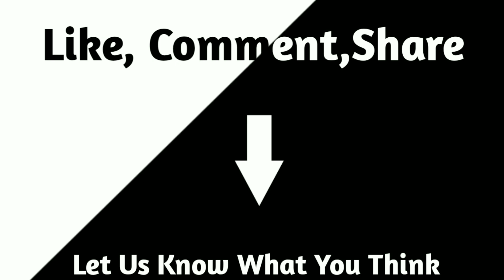VENOM 2 "Carnage Breaks Shriek Out Of Prison" Trailer | 2021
VENOM 2 "Carnage Prison Break" Trailer (2021)

Plot : Tom Hardy returns to the big screen as the lethal protector Venom, one of MARVEL's greatest and most complex characters. Directed by Andy Serkis, the film also stars Michelle Williams, Naomie Harris and Woody Harrelson, in the role of the villain Cletus Kasady/Carnage.